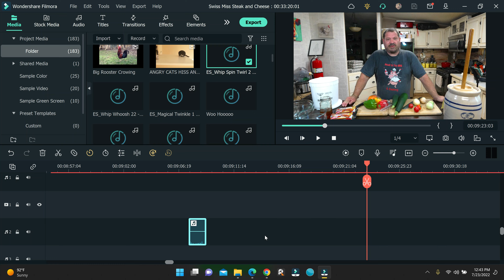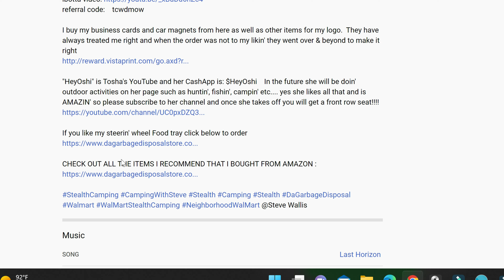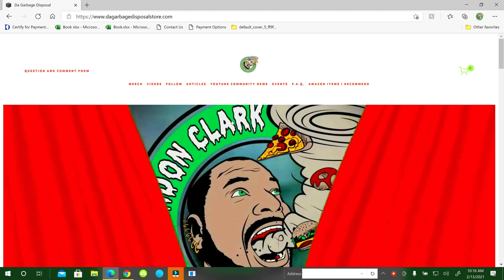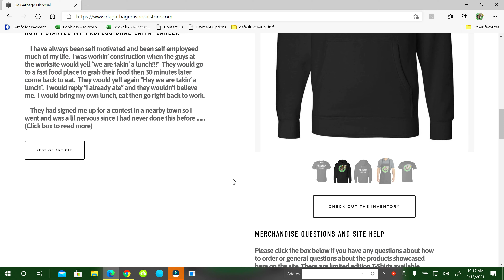Swiss Miss Steak and Cheese